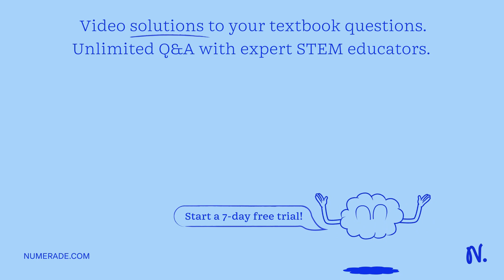A pipe has a fundamental of 250 Hz, with a partial at 750 Hz and another at 1250 Hz. What kind of p…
A pipe has a fundamental of 250 Hz, with a partial at 750 Hz and another at 1250 Hz. What kind of pipe is it? Select one: a. Open at both ends b. Closed at both ends c. Open at one end and close at the other.